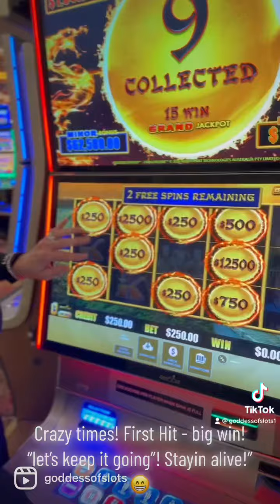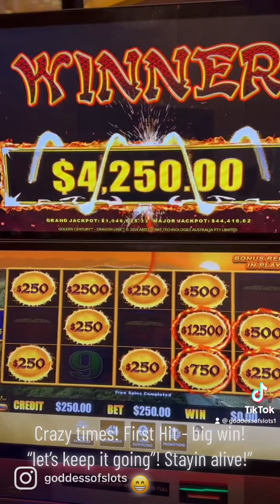February 24, 2023